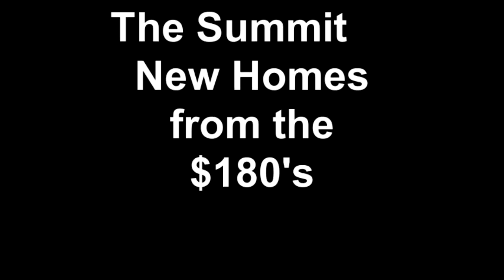The Summit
The Summit is located in Harnett County right off of Buffalo Lakes road.